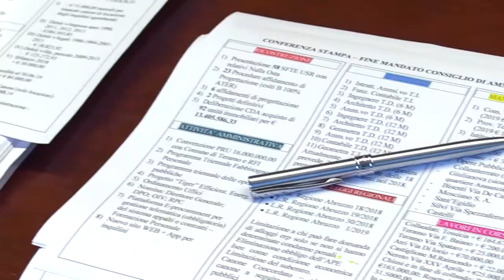Post sisma 2016: quasi 5 miliardi per la ricostruzione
Salgono a 4 miliardi e 800 milioni di euro i fondi per la ricostruzione post sisma del 2016: in Abruzzo attivati finora quasi 2000 cantieri. Lo ha comunicato il commissario per la ricostruzione Giovanni Legnini, che ha anche diffuso il nuovo report aggiornato.